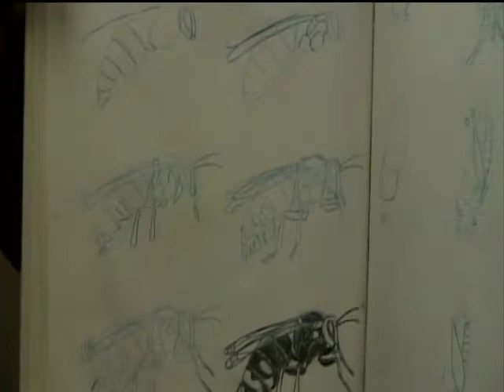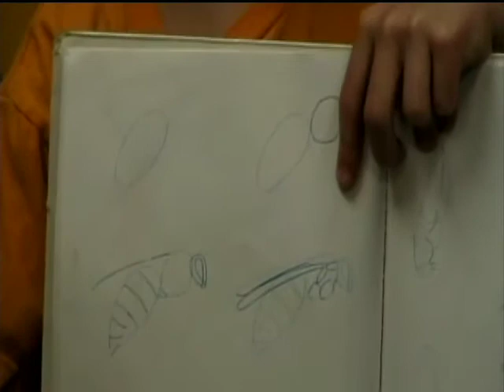1 11 13 Buzz Computer